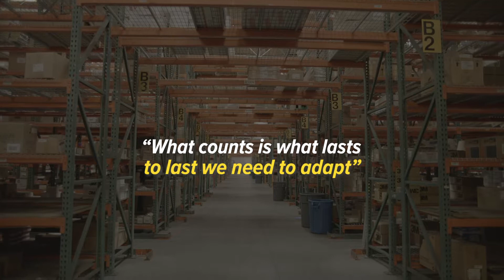OPCO NTE PNP StrengthVideo